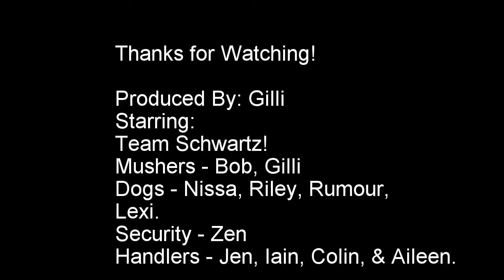Team Schwartz Racing Team (Music Mr Blue Sky)